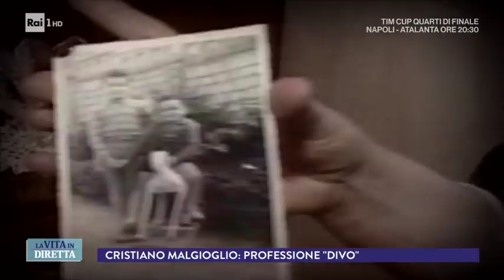Cristiano Malgioglio: "Tuo marito" è Channing Tatum - La Vita in Diretta 02/01/2018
TUTTI I VIDEO E LE PUNTATE - Nostro ospite a "La vita in diretta" Cristiano Malgioglio, l'artista dai mille volti...